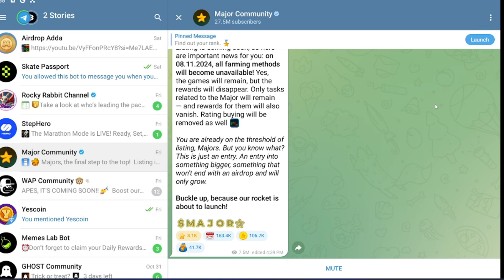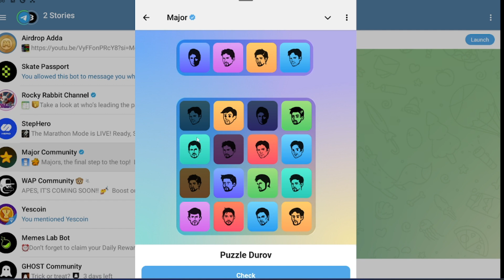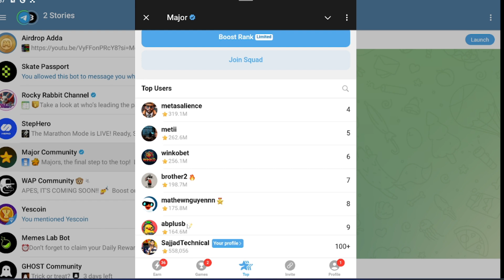7 November Major puzzle durov Solved Today | Major Daily combo card 8 November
7 November Major puzzle durov Solved Today | Major Daily combo card 8 November | Major Puzzle

we create this background music in '' sunoai.com '' thanks to this Ai free web create music ..
if you want to help me create music with this sunoai so please make 100 comment on this video i will make a video to create this thank you .